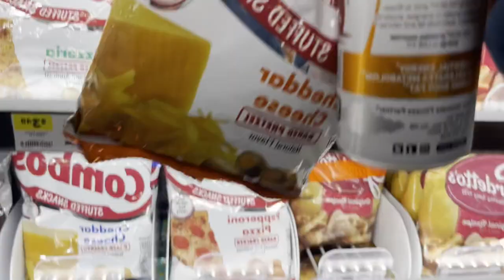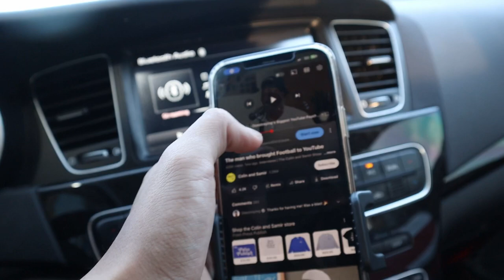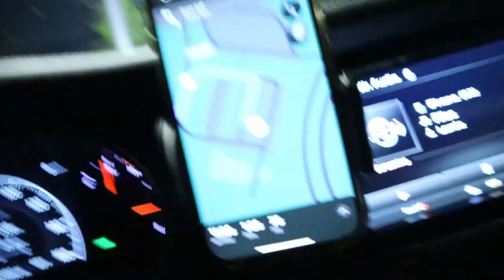MOST TERRIFYING MOMENT OF MY LIFE | Travel Vlog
Today was so much fun until... I witnesses a murder in Vermont on my way to Maine. By far the scariest moment of my entire life.